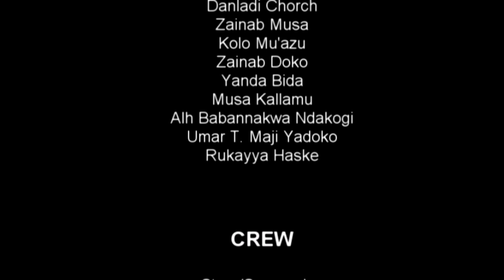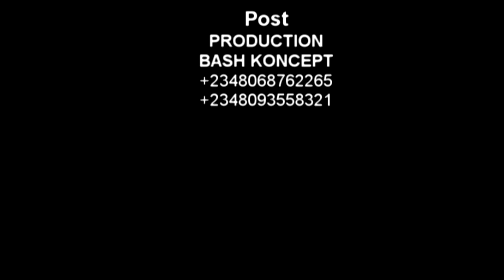GA"DIYEMA 2....Nupe Movie